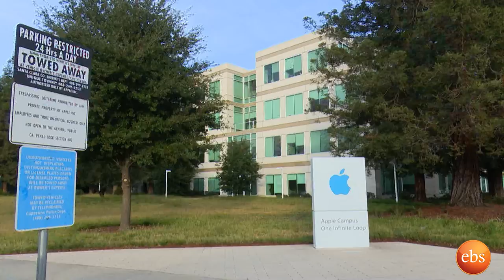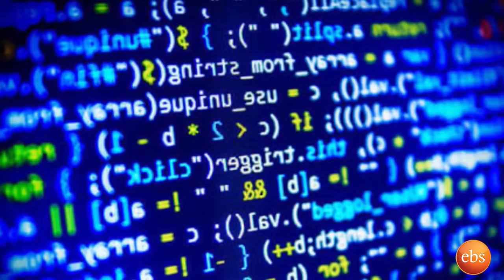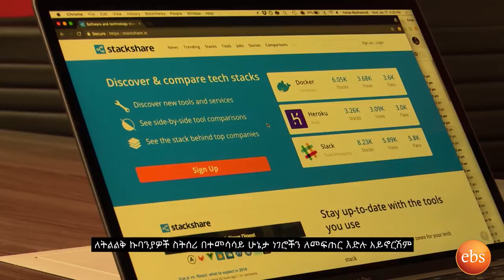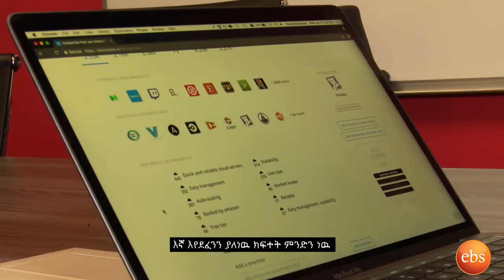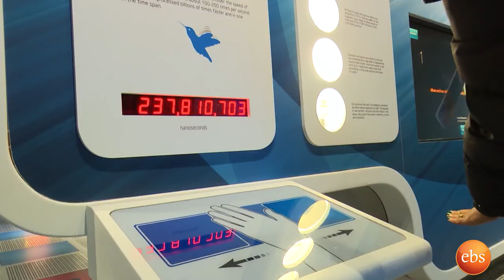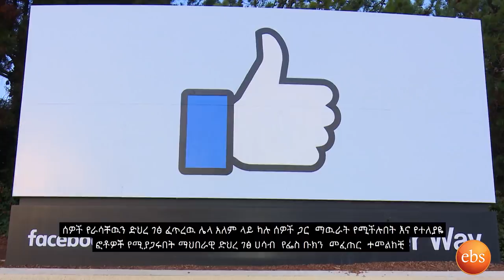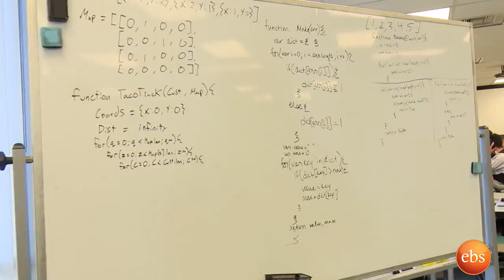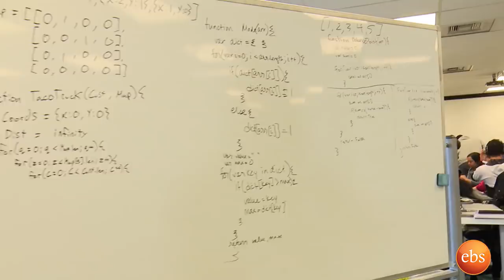ኢትዮ ቢዝነስ ልዩ ፕሮግራም (በሲልከን ቫሊ) ክፍል 1 Ethio Business Silicon Valley Part 1